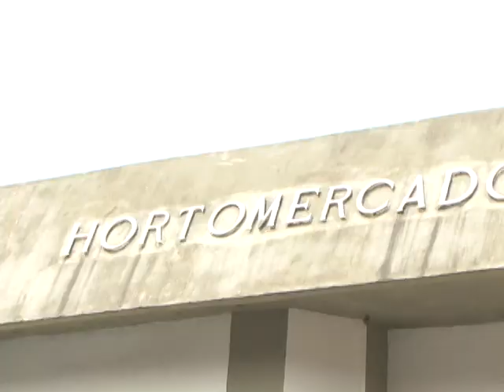Rota Cabuçus EP.56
Em qualquer parage os Dicos estão aprontando, seja na beira dos igarapés, nos braços dos rios, em cima dos trapiches... Afinal, se ficar parado a mosca senta né meu mano?!